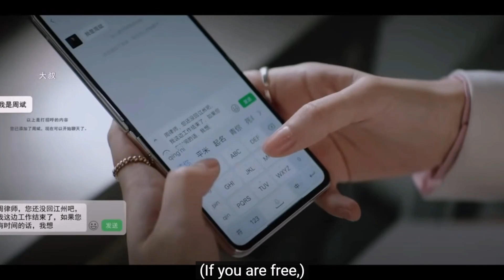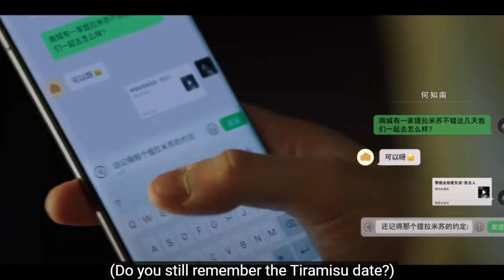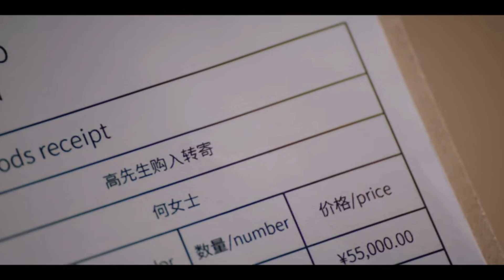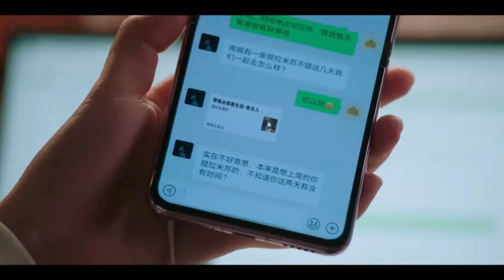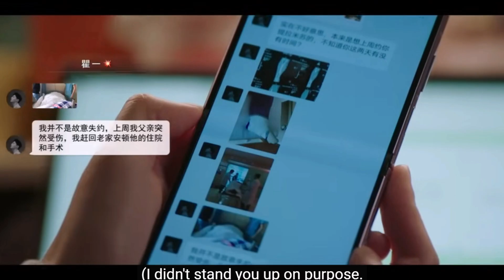Love in youth episode 3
Priceless Sentiments